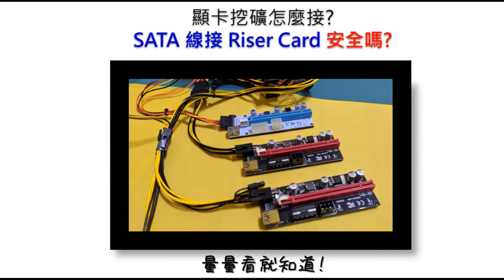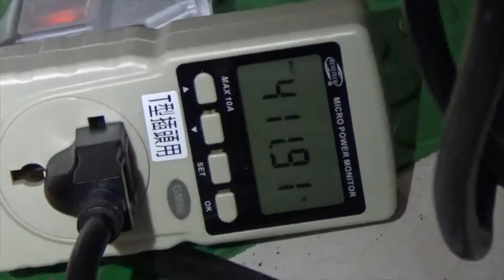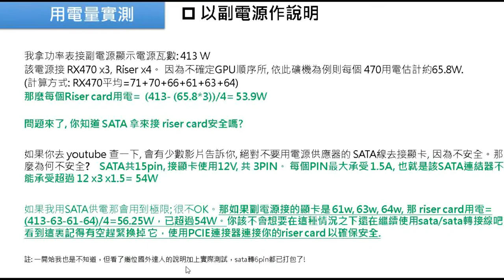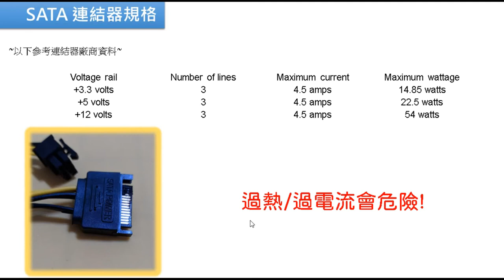顯卡接線 | Riser card注意事項很重要你一定要知道 | Riser card電源線怎麼接 | sata轉接線 | 顯卡轉接線 | sata轉 6pin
Riser card有附電源轉 6pin的線, 直接接上去就好了吧? 是這樣嗎?
如果你是新手小白一定要看一下, 因為用電安全很重要!

00:00 3種接法; 那種ok?
01:10 Riser Card 用電實際測試
03:40 Riser Card 用電量計算
06:37 Riser Card 連接器規格